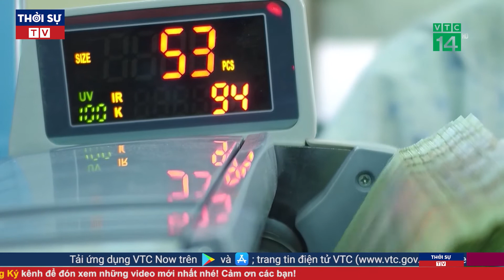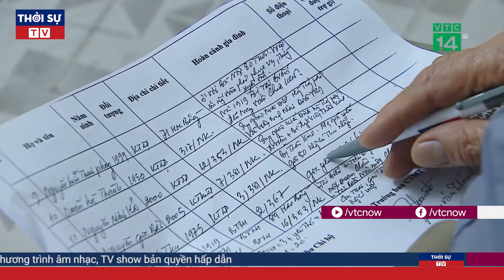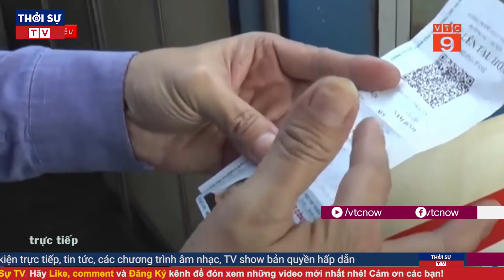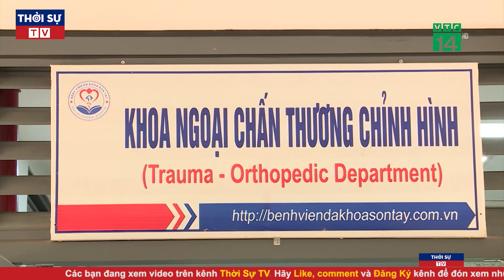Thời Sự Việt Nam Nóng Nhất Trưa 29/9/2021 | Tin Tức Covid-19 Mới Nhất | Tin Tức 24h Mới Nhất Hôm Nay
▶ Theo dõi những nội dung mới và hấp dẫn nhất:
☞ Thời sự Việt Nam mới nhất:
☞ Thời sự Quốc tế mới nhất:
☞ Tin Quốc tế mới nhất:
☞ Tin tức 24h mới nhất: